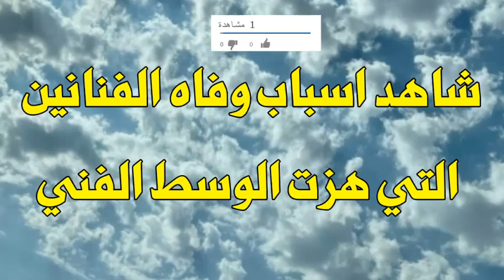اسباب وفاه الفنانين اغربهم سبب وفاه الفنان انور وجدي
اسباب وفاه الفنانين
سبب وفاه الفنانين الغريبه التي هزت الوسط الفني
 الفنان عمر خورشيد
الفنان انور وجدي
الفنان رشدي اباظه
 الفنانه شاديه
الفنانه كاميليا
الفنان اسماعيل ياسين
الفنان هشام صالح سليم